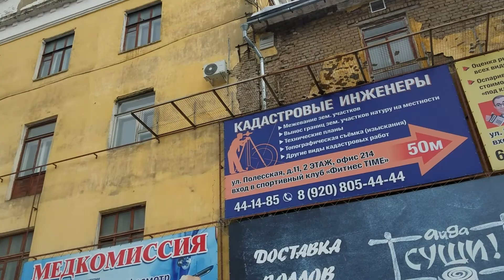2303 Улица Полесская, БЦ Банковский, Софит Новикова Тургенева 24 школа ТЦ Водолей Тургеневский Атолл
Темы канала: ЗОЖ, недвижимость, природа, культура, торговля, улицы, люди, животные, праздники, отдых, туризм, походы, велопрогулки, музыканты, памятники, техника, литература, краеведение и многое другое.